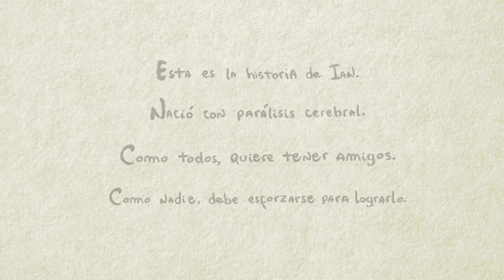Resumen - "IAN, una historia que nos movilizará" - Fundación IAN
El corto busca acercar la discapacidad a todos los niños, promover que tomen contacto con esta realidad, guiarlos en este proceso para que adquieran herramientas concretas y puedan ser personas solidarias, libres de prejuicios y futuros adultos preparados para dar lugar a una nueva cultura en la cual la inclusión sea protagonista.
Producción: Juan José Campanella y Gastón Gorali.
Dirección: Abel Goldfarb.
Animación: Estudio Mundoloco CGI.